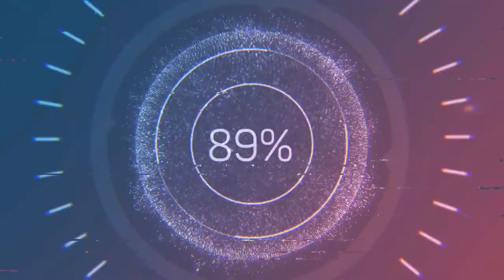Van Helsing The Game | Full HD 1080 PS2 Complete Playthrough Gameplay No Commentary longplay ps5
Best Gaming
Van Helsing’s gameplay bears similarity to the Devil May Cry series by Capcom. Van Helsing begins the game wielding two handguns and his Tojo blades. He later acquires various other weapons, some of which are seen in the movie, such as the shotgun and the bow gun. Van Helsing can make use of both his firearms and his blades to dispatch enemies. The player also has the ability to use enhanced ammunition with Helsing's weapons once the ammo is found. Hitting the L1/LT trigger gives Van Helsing a blue-ish glow as he unloads his enhanced ammo. Van Helsing also can perform evasive rolls in four directions to avoid incoming attacks. Van Helsing also has a grappling hook that allows him to latch onto high ledges that are otherwise inaccessible. Van Helsing can make use of this grappling hook to start combos or to perform grappling jumps.

 no commentary playstation 5 longplay ps5